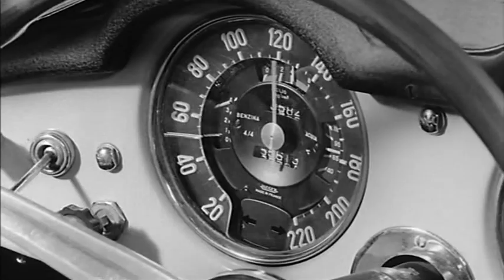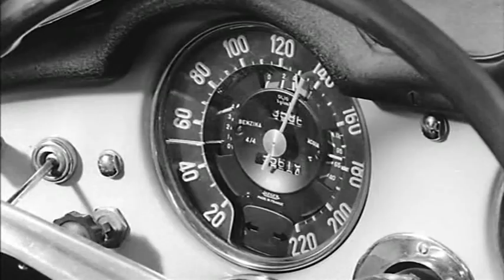Előzés teljes film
Olasz film 1962

RENDEZŐ: Dino Risi
FORGATÓKÖNYVÍRÓ: Ettore Scola
ZENE: Riz Ortolani
SZEREPLŐK: Jean-Louis Trintignant, Vittorio Gassman, Catherine Spaak, Claudio Gora, Luciana Angiolillo, Linda Sini, Lilly Darelli